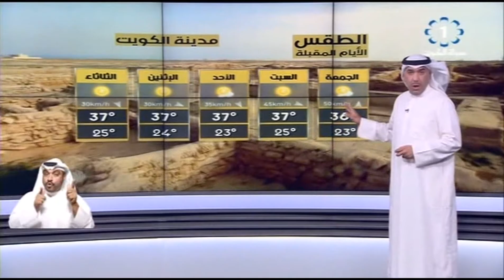طقس رطب نسبيا مع رياح جنوبية الى جنوبية غربية وفرص لأمطار